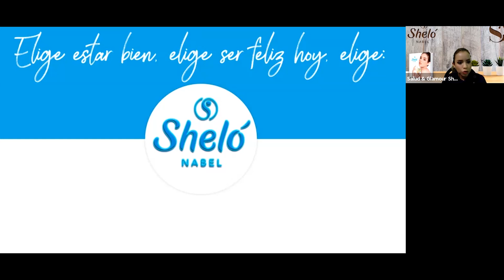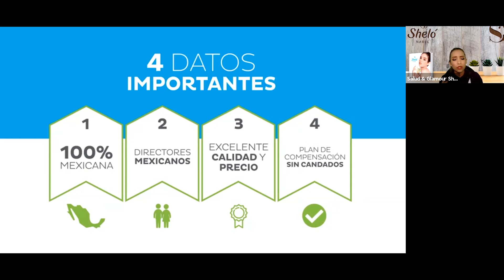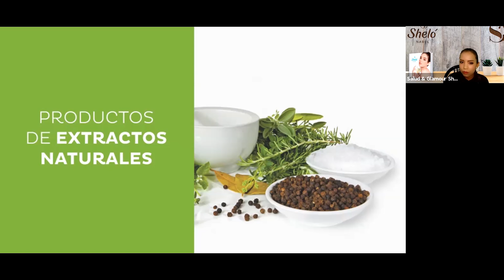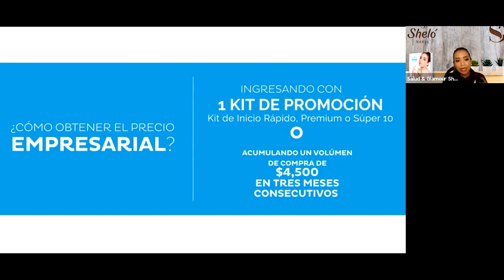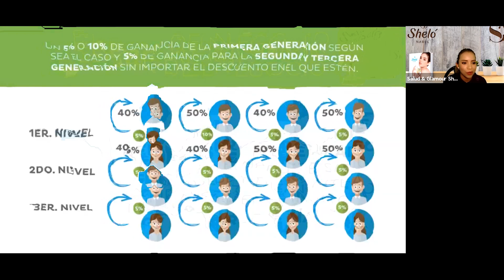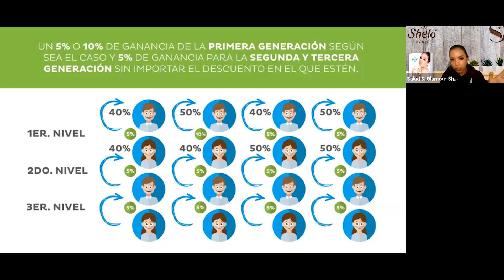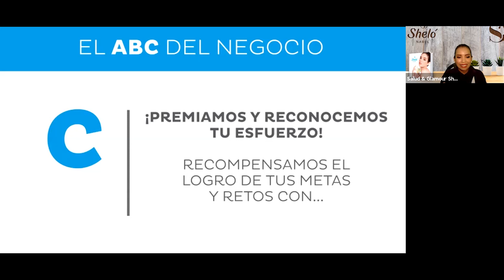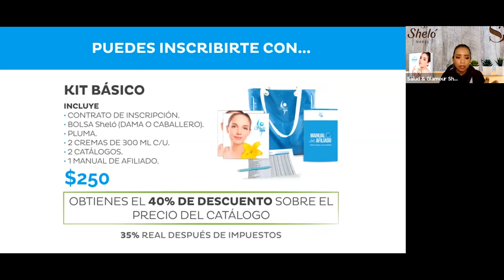Plan de negocios Sheló Nabel 2020 🎉💰🏅 Salud y Glamour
➔ Éste es un espacio GRATUITO de formación 👩‍🏫 para distribuidores y clientes Sheló Nabel
➔ Si quieres invitarnos un té verde 🍵 cafesito con ganoderma ☕ o simplemente apoyar con las licencias mensuales 💰 puedes unirte con membresía desde $39

➔Dudas, ventas y afiliaciones Sheló Nabel 🏆 pregunta a quien te envió el video o contáctanos:

Tus amigos Thali y Jair
Distribuidores y líderes Sheló Nabel